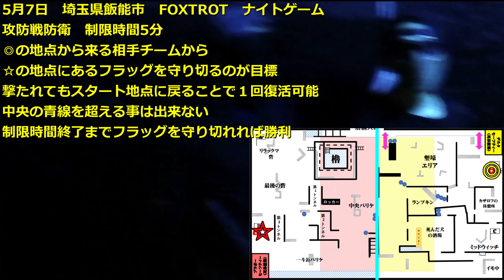【奮闘回】FOXTOROT【サバゲー 埼玉県 インドア サバイバルゲーム フィールド】フォックストロット【東京マルイ スコーピオンMOD.M】次々に迫りくる敵を迎え撃て！ 攻防戦防衛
5月14日 埼玉県 飯能市 FOXTOROT ナイトゲーム
攻防戦防衛
東京マルイ スコーピオンMOD.M
お気軽にコメントお願いします(*´ω｀*)

使用カメラ→Crosstour CT8500
使用編集ソフト→AviUtl
使用BGM→FLASH☆BEAT